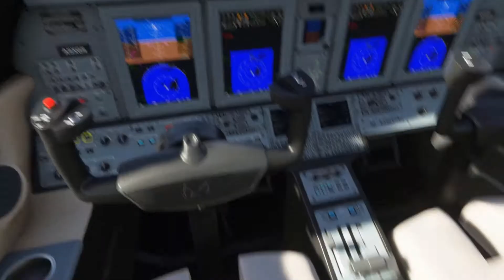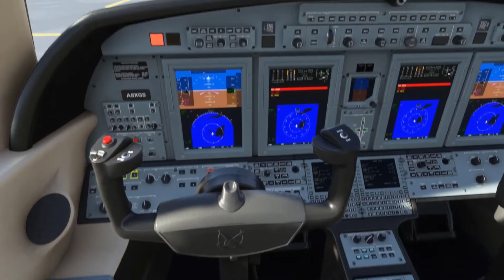Amazing CJ4 Landing Replay In Sint Maarten | MSFS | Free Replay Tool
In this quick video we'll watch my for fun landing with the CJ4 (default) in FS2020. The Working Title CJ4 does not work for me and breaks the aircraft. Hope you enjoy and if you do there is more to come!